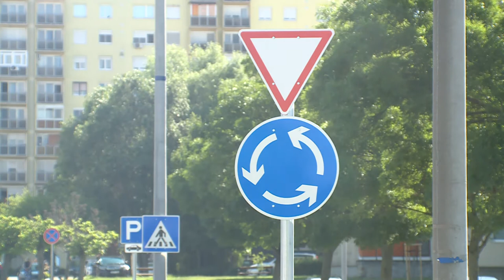ÚJ KÖRFORGALOM PALOTAVÁROSBAN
Új körforgalom épült Palotaváros déli részén. A csomópont kialakításával a cél az átmenő forgalom lassítása, szem előtt tartva a gyalogosok biztonságát.